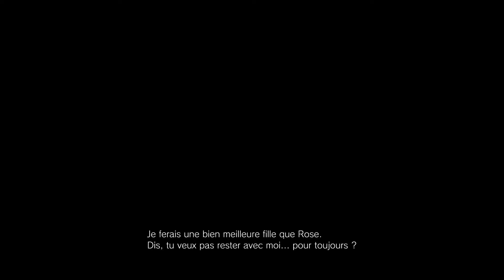RESIDENT EVIL VILLAGE DONNA BENEVIENTO Boss Fight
Map bay yon game PS4 AK XBOX ONE SEMENN PROCHENN!
Pou w ka genyen:
ABONE A CHANNEL LA
LIKE VIDEO NOU YO!
EPI KITE YON COMMENT!